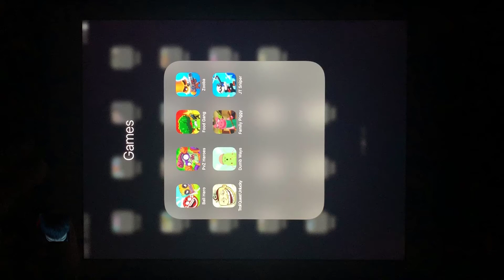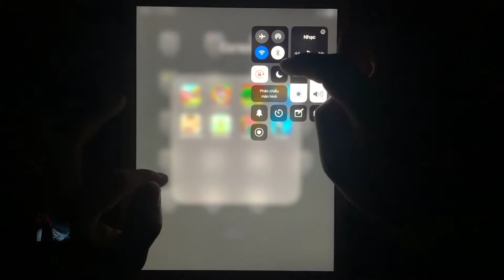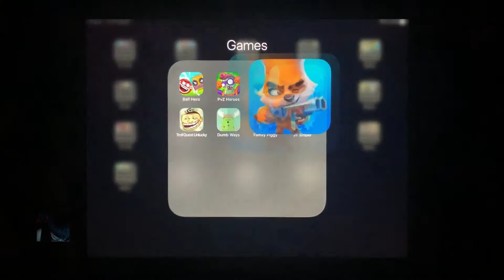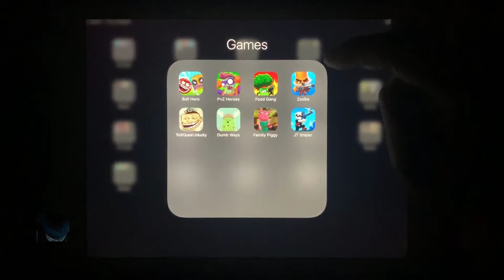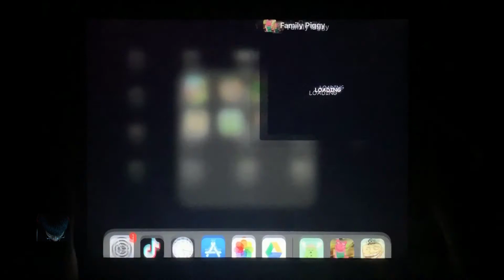Ball Hero, PvZ Heroes, Food Gang, Zooba, Troll Quest Unlucky, Dumb Ways, Family Piggy, JT Sniper